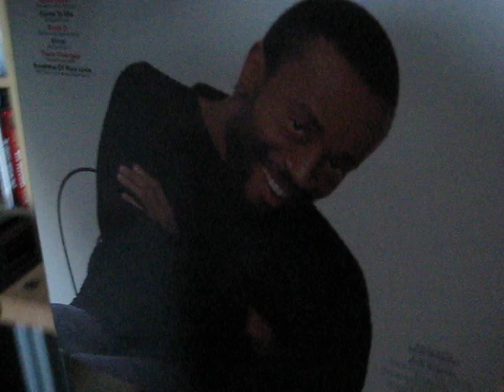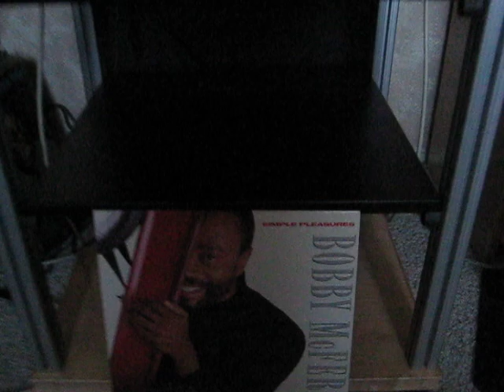Bobby McFerrin - Don't Worry, Be Happy - 1988